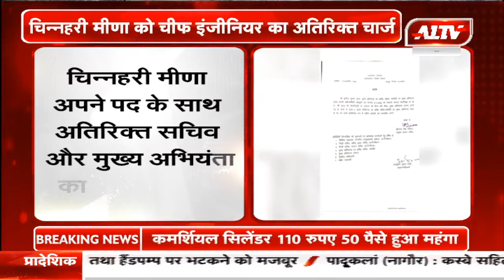चिन्हरी मीणा को चीफ इंजीनियर का अतिरिक्त चार्ज दिया